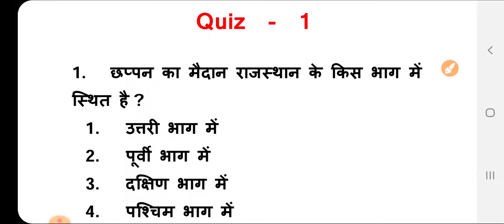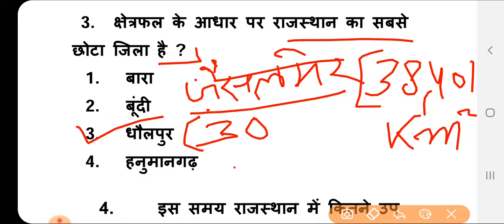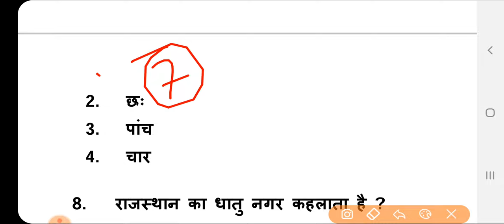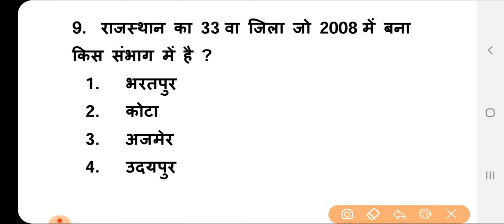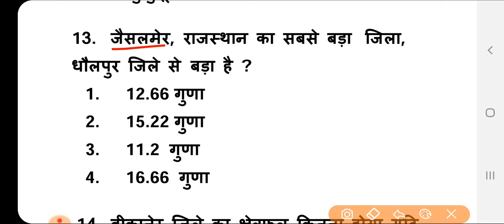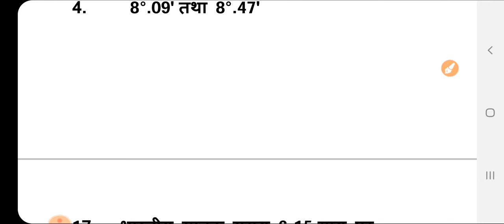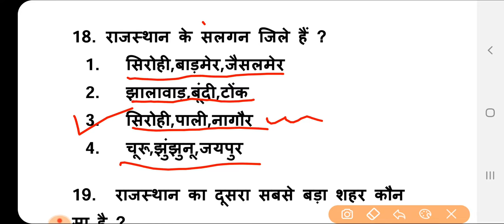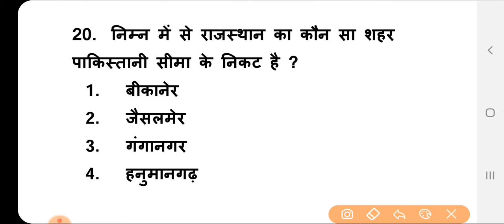Rajasthan Ki Sthiti Aur Vistar Part-1 || Rajasthan Police,Patwari,REET,Gk Question in Hindi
Rajasthan GK के Whatsapp ग्रुप से जुड़े व अपने सभी साथियों को भी जोड़े .